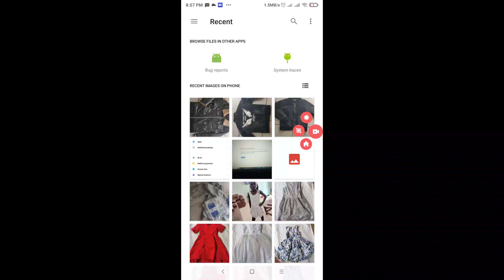October 13, 2023